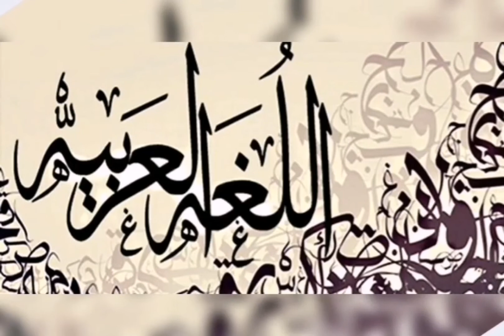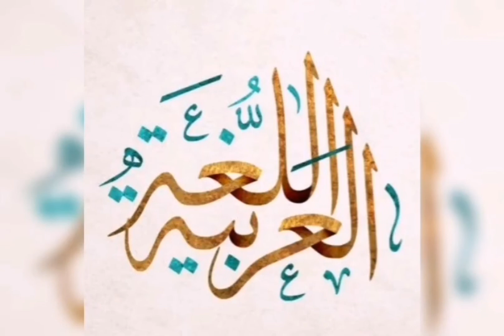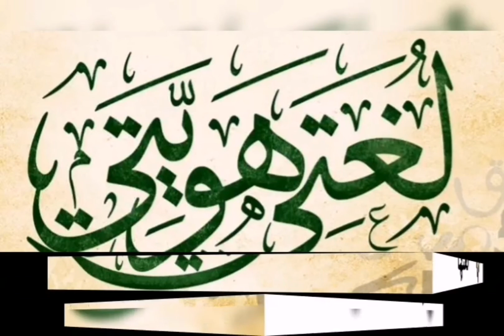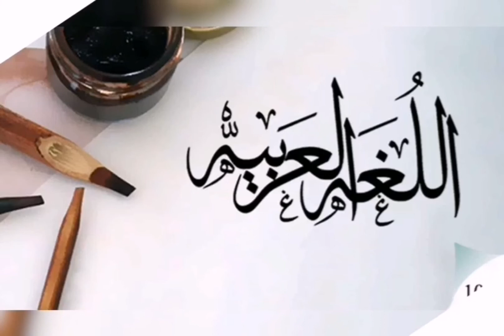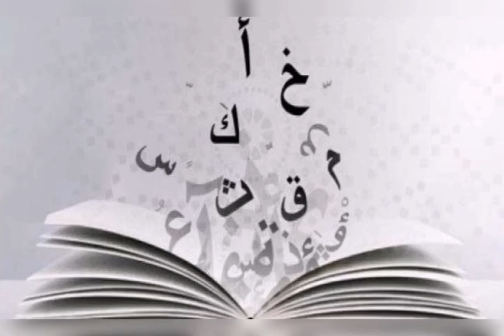(حوار الضاد ) لغتنا الجميله مع الدكتور عبدالمحسن القحطاني والدكتور أسامة أمين أحمد